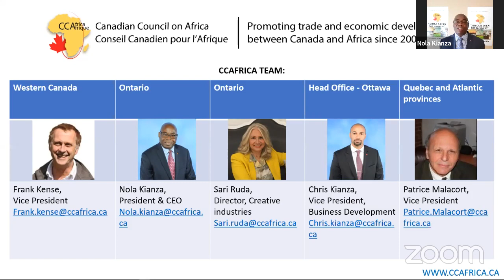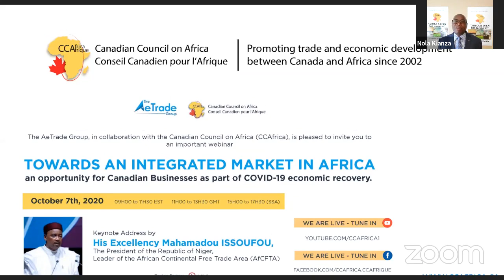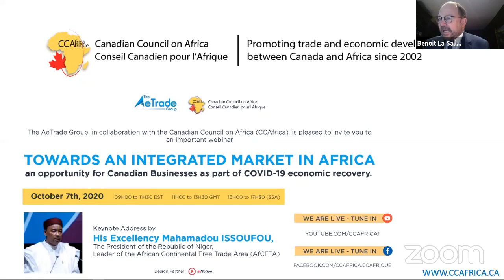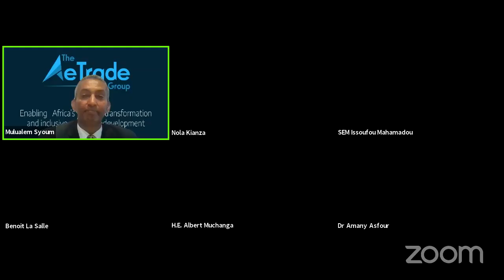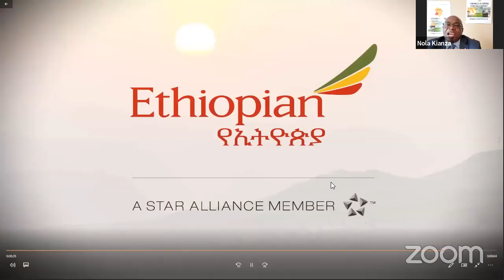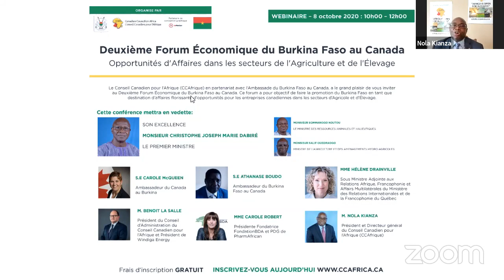TOWARDS AN INTEGRATED MARKET IN AFRICA - With President of Niger H.E. ISSOUFOU and other leaders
The Canadian Council on Africa (CCAfrica), in collaboration with AeTrade Group, is pleased to present a high-level virtual conference: “Towards an integrated Market in Africa – an opportunity for Canadian Businesses as part of COVID-19 economic recovery”.

You may be aware that African leaders have come together to create a gigantic marketplace through the African Continental Free Trade Area (AfCFTA). AfCFTA creates a single continent-wide market for goods and services and promotes the movement of capital and people. The World Bank estimates that the “AfCFTA agreement will create the largest free trade area in the world measured by the number of countries participating. The pact connects 1.3 billion people across 55 countries with a combined gross domestic product (GDP) valued at US$3.4 trillion.

This special webinar featured His Excellency Mahamadou ISSOUFOU, President of the Republic of Niger and Leader of the African Continental Free Trade Area (AfCFTA).
Other speakers include:

H.E. Wamkele MENE, Secretary General of AfCFTA;
H.E. Ambassador Albert MUCHANGA, Commissioner for Trade and Industry, African Union Commission;
Mr. Khaled SHERIF, Vice President, Regional Integration and Business Delivery, African Development Bank,
and other special guests
The purpose of this important webinar is to share with the Canadian business community the significance and the magnitude of the business opportunities that will emerge from the AfCFTA and the introduction of the African E-commerce Platform that will enable fast and better communication for business and investment linkages between Canada and the African Continent.

This event is an opportunity for you to learn more about this vast and untapped market and help you to prepare your Post-COVID strategies to better engage with the continent of Africa, which is the new frontier in trade and investment potential.